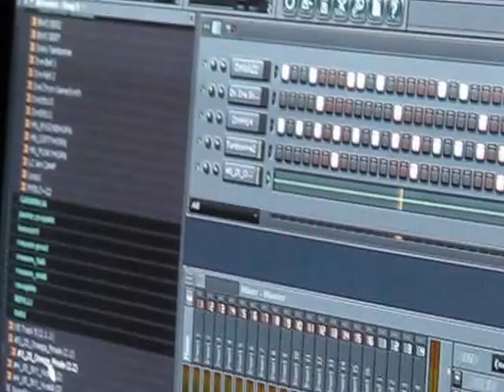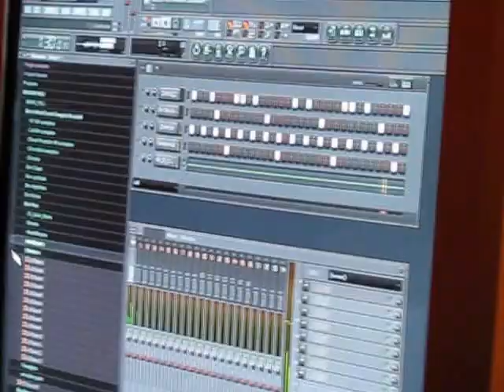Mans bītmeikinga Sensējs. 2008. gads.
Yosh man rāda, kā jātaisa bīti. 2008. gada marts, mazulīt!